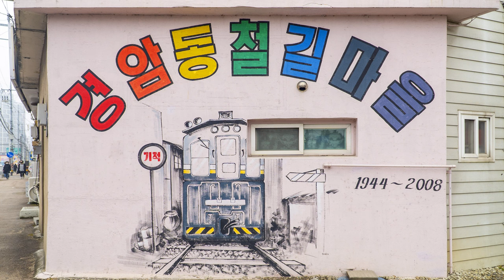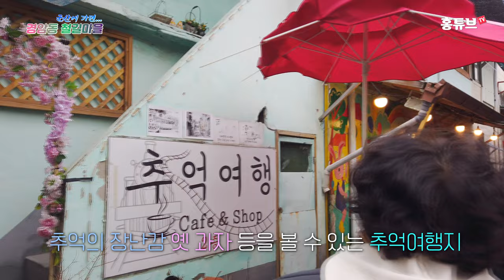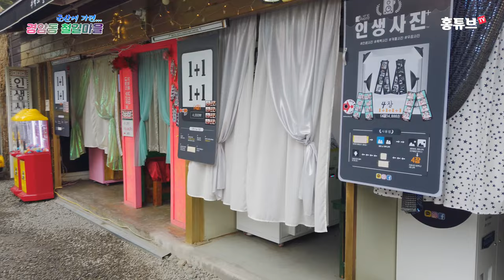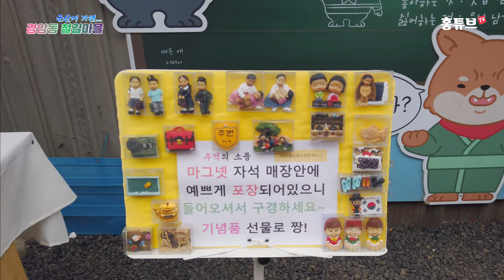군산에 가면 이곳엔 꼭 가보세요 - 경암동철길마을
전라북도 군산시에 가면 볼거리 먹거리가 많은데요
그래도 이곳은 꼭 빼놓지 말고 가 보세요.
군산 경암동 철길마을입니다.
추억의 장남감, 옛날 과자,
특히 오징어게임에 나왔던 달고나 만들기 체험도 할  수 있는 등
추억의 여행을 할 수 있는 곳입니다.
기성세대에겐 과거를 회상할 수 있고
어린이나 젊은 세대에게 과거를 공부할 수 있는 곳입니다.

4K, 고화질